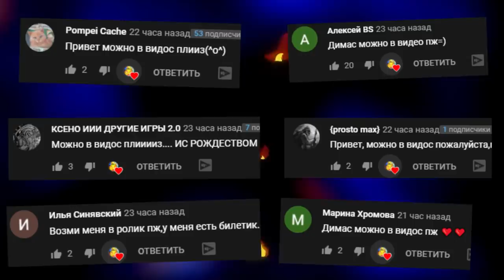ВЕСЕЛИМСЯ В ГАРРИС МОД ВЫЖИВАНИЕ В SANDBOX ► Garry's Mod